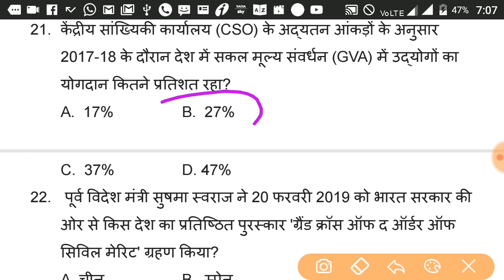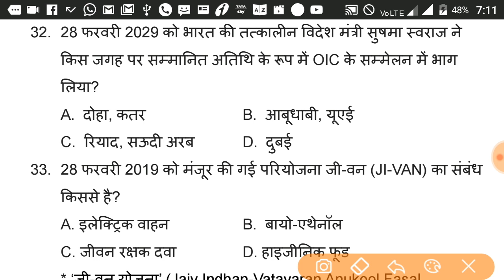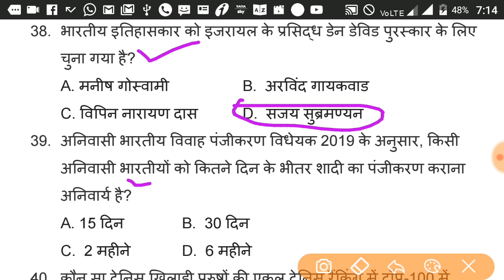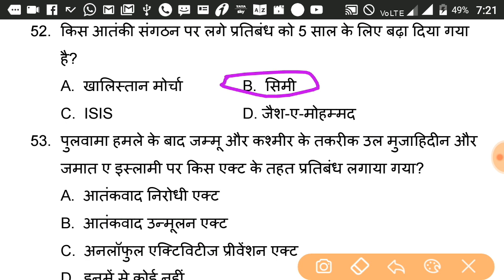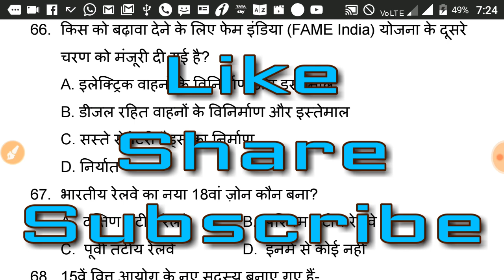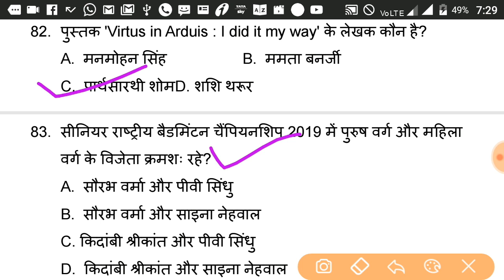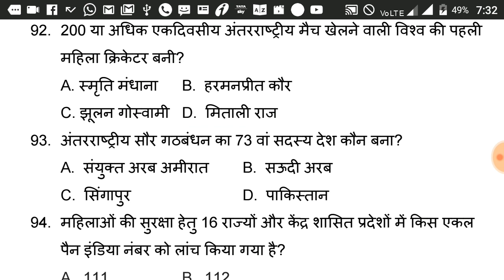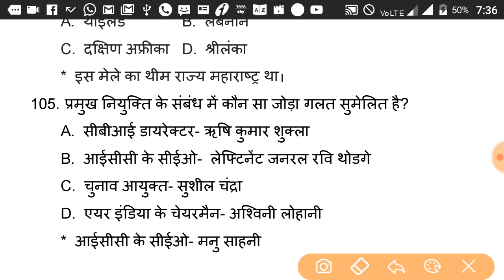करेंट अफेयर्स अर्धवार्षिकांक 2019- जनवरी से जून (2) | February 2019 Top 105 Current Affairs in Hindi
करेंट अफेयर्स अर्धवार्षिकांक 2019- जनवरी से जून (2) | February 2019 Top 105 Current Affairs in Hindi. Newageguru.